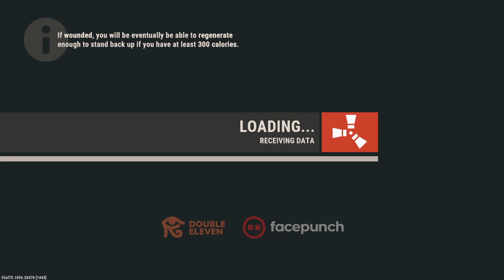Rust_me and my boy Roy grinding